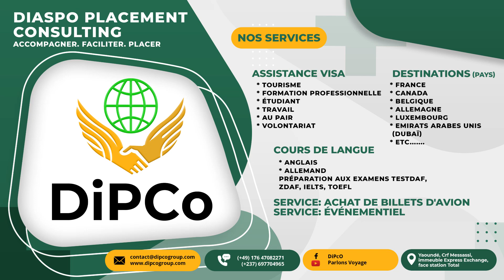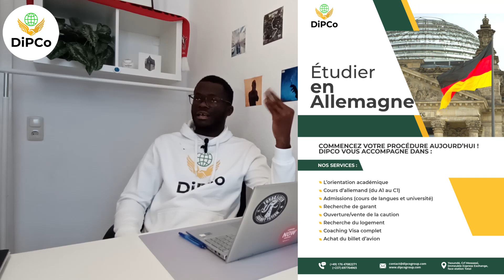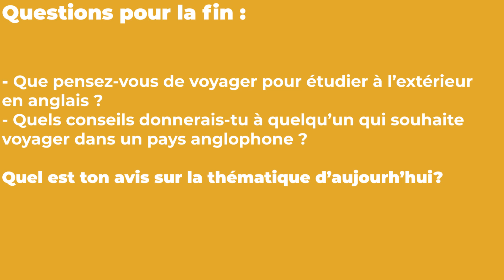Les Meilleurs Pays Pour Étudier en Anglais (Pays Non-Anglophone)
“L’anglais est la première langue au monde.” Tu as probablement entendu cette phrase un millier de fois, mais ça ne la rend pas fausse pour autant. Ce que tu ne sais peut-être pas, c’est que grâce à la maitrise de cette langue, tu as un plus d’option que ceux qui ne parlent pas l’anglais.

En effet, certains pays ouvrent facilement leurs portes à des étudiants qui parlent l’anglais, et ce, même si cette langue n’est pas dominante dans ledit pays. Et, avant que tu ne demandes, oui, nous avons dressé la liste des pays dans lesquels tu peux étudier en anglais. Notre expert te dira tout ce que tu as besoin de savoir avant de te lancer.

Let’s go!

PS : Cliques sur les liens ci-dessous pour avoir plus d’informations sur les sujets qui te passionnent :

𝐀𝐯𝐞𝐜 𝐃𝐢𝐏𝐂𝐨, 𝐯𝐨𝐮𝐬 𝐩𝐨𝐮𝐯𝐞𝐳 𝐝é𝐬𝐨𝐫𝐦𝐚𝐢𝐬 :

✓ Étudier en Allemagne en 2023 pour les Africains
✓ Étudier au Canada en 2023 pour les Africains
✓ Étudier en France en 2023 pour les Africains
✓ Étudier en Belgique en 2023 pour les Africains
✓ Étudier en Russie en 2023 pour les Africains
✓ Faire une formation professionnelle en Allemagne en 2023 pour les Africains
✓ Étudier en Allemagne en 2023 pour les Camerounais
✓ Étudier au Canada en 2023 pour les Camerounais
✓ Étudier en France en 2023 pour les Camerounais
✓ Étudier en Belgique en 2023 pour les Camerounais
✓ Étudier en Russie en 2023 pour les Camerounais
✓ Faire une formation professionnelle en Allemagne en 2023 pour les Camerounais
✓ Travailler en Allemagne en 2023 pour les Africains
✓ Travailler au Canada en 2023 pour les Africains
✓ Travailler en France en 2023 pour les Africains
✓ Travailler en Belgique en 2023 pour les Africains
✓ Travailler en Allemagne en 2023 pour les Camerounais
✓ Travailler au Canada en 2023 pour les Camerounais
✓ Travailler en France en 2023 pour les Camerounais
✓ Travailler en Belgique en 2023 pour les Camerounais
✓ Visiter le Cameroun
✓ Voyager au Cameroun
✓ Aller au Cameroun
✓ Connaitre le Cameroun
✓ Idée de weekend au Cameroun
✓ Idée de cadeau week-end au Cameroun
✓ Idée de cadeau amoureux au Cameroun
✓ Idée de cadeau extraordinaire au Cameroun

Copyright : DiPCo Group
Montage et réalisation : Jojo Nyembs
Miniature : Indalo Landry
Présentation : Landry